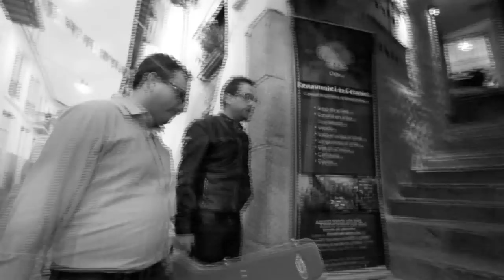Juan Fernando Velasco y Navijio Cevallos (EXPRESARTE Entrevista y Música)